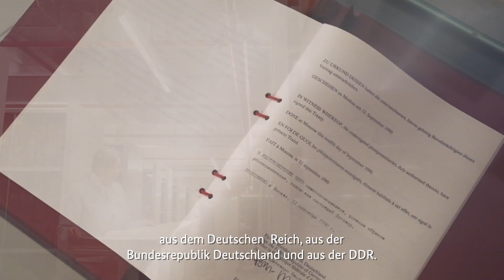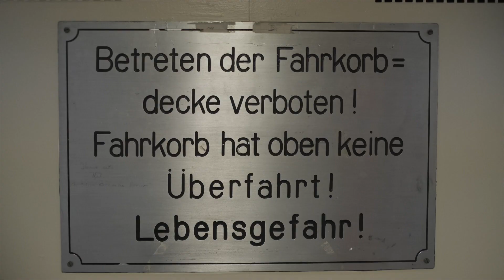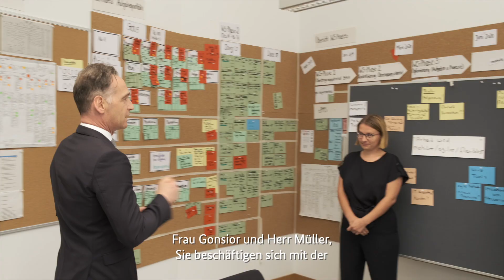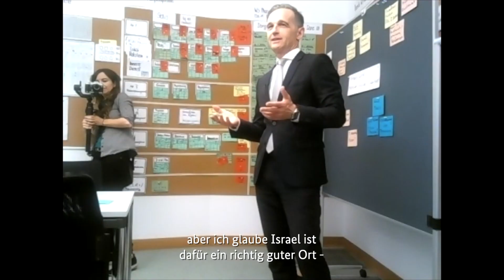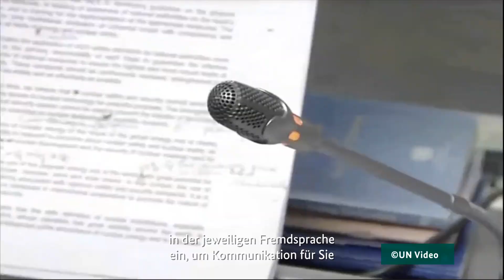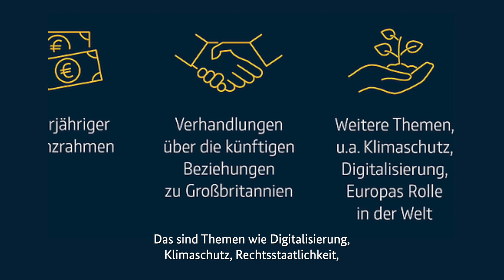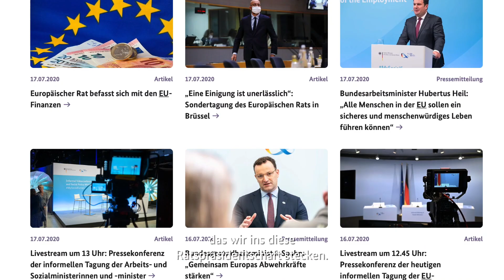150 Jahre Auswärtiges Amt: digitale Tour durch das Auswärtige Amt mit Außenminister Heiko Maas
Vor 150 Jahren wurde das Auswärtige Amt gegründet.Wir nutzen dies als Anlass, um uns mit der Vergangenheit auseinanderzusetzen und darüber zu diskutieren, wie wir unsere Außenpolitik in Zukunft gestalten können.Wenn Sie einen Einblick in die Schwerpunkte & Herausforderungen unserer Außenpolitik bekommen möchten: Gemeinsam mit unseren Kollegen und Kolleginnen nimmt Sie Außenminister Heiko Maas mit auf eine digitale Tour durch das Auswärtige Amt.